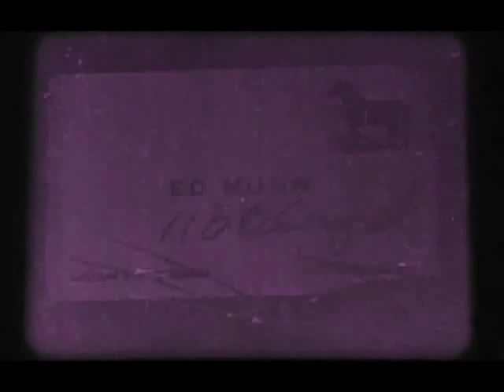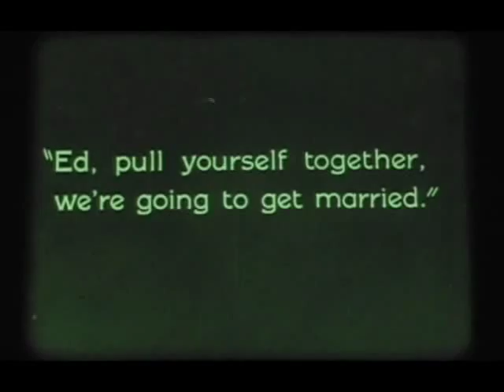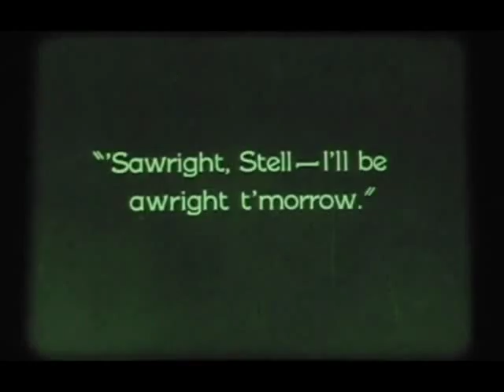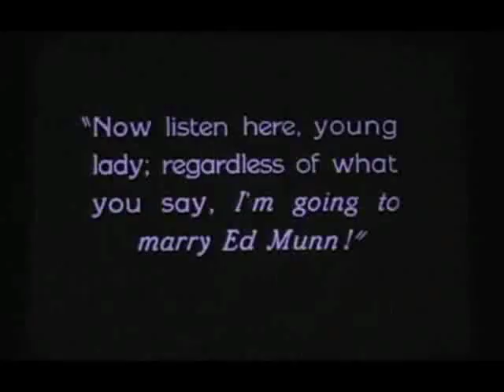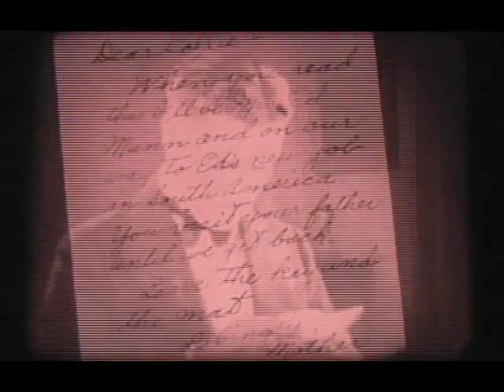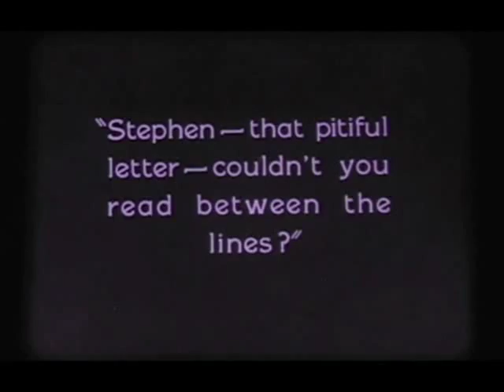Stella Dallas (1925) Stella Dallas, Lois Moran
Hard decision